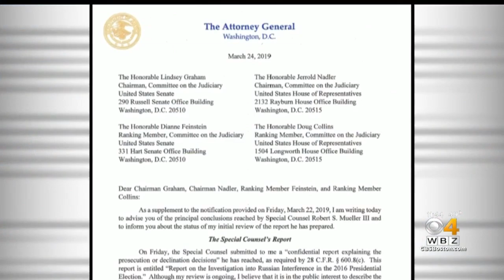Ed Markey: Robert Mueller, William Barr Need To Testify Before Congress